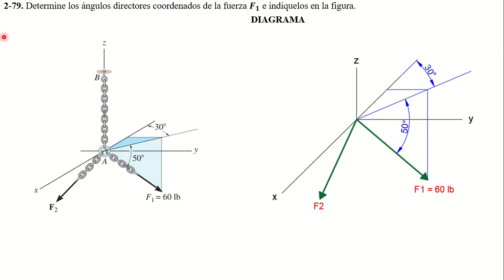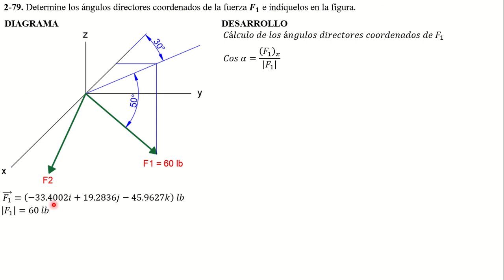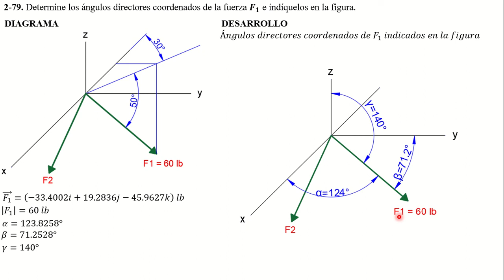2-79. Determine los ángulos directores coordenados dela fuerza F1 e indíquelos en la figura.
2-79. Determine los ángulos directores coordenados de la fuerza F1 e indíquelos en la figura.

2–79. Determine the coordinate direction angles of the force F1 and indicate them on the figure.

Ingeniería Mecánica. Decimocuarta edición. R. C. Hibbeler. VECTORES FUERZA. PROBLEMAS.